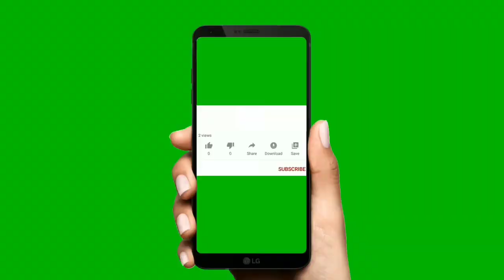यह मंदिर है या कमल का फूल|lotus temple of vrindavan|वृंदावन का प्रियाकान्त जू मंदिर|रोमांच दिल से 11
"रोमांच दिल से" के इस एपिसोड 11 में mplive की टीम पहुंची है भारत के सबसे ज्यादा दिव्य स्थानों में से एक मथुरा-वृंदावन की यात्रा पर जहां से हम लेकर आए हैं आपके लिए एक ऐसे मंदिर का वीडियो जो कि कमल के फूल की तरह दिखता है।

mplive.co.in  is 11 years old Hindi and English news digital platform that work as a reflection of the society. It helps in bridging the gap between the users andand the current happenings in the society all around the world.